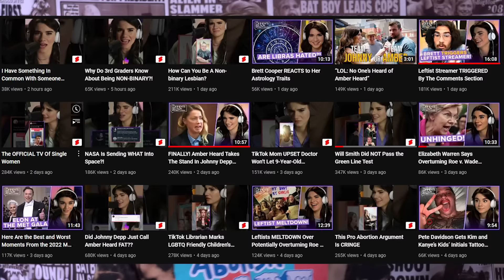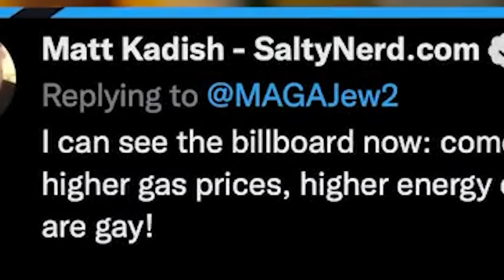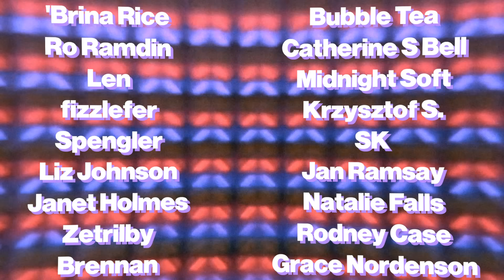Ben Shapiro Made a Fake Channel to Lie to You